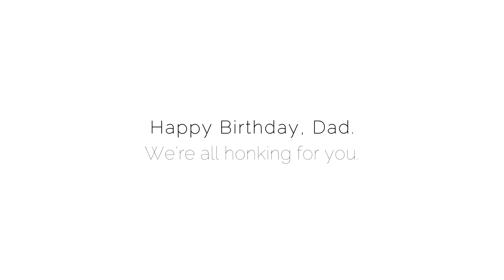Untitled Emotional Goose Game - For my dad with cancer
Over a month ago now, my dad was diagnosed with cancer. It was his birthday on Sunday, and I made a short game to show how much we all love and support him.

God has been speaking to my dad NON-STOP ever since he was diagnosed. God keeps giving my dad comfort and encouragement that he will beat this cancer, and he will survive. And, his greatest days are yet ahead.

It sounds like a cliche, but you really have to read his CaringBridge to be able to comprehend just how close he has been with God. On March 25th, my dad wrote about the flying formation of geese. Geese fly in a V formation with the "point" goose taking the brunt of all the wind.

Geese also honk to encourage the leader and keep the formation in order. You can read exactly how my dad phrased it

Anyways, my dad has been feeling like the "point" goose recently and had been feeling demotivated leading up to his birthday.

This short untitled emotional goose game was made to remind him of how much support he has. Not to mention, it's supposed to remind him of God's promises to him, and that God has BIG plans for him ahead.

While my dad is going through a massive amount of pain, these trials have brought him incredibly close to God. And, his journey is bringing *everyone around him* closer to God too. That's what this game is all about. I hope you enjoy it.

The first and last songs were made by Isaac Hunter. The middle song is from a visual novel called Umineko - When They Cry. That song's title is Wingless. The rest of the game was developed in 12 hours by me. It's built on the same code used for Star in the Hollow

Also apparently dislikes are disabled??? That wasn't intentional. But I can't figure out how to turn them back on now that the video is live. Whatever. Not like it means much these days...